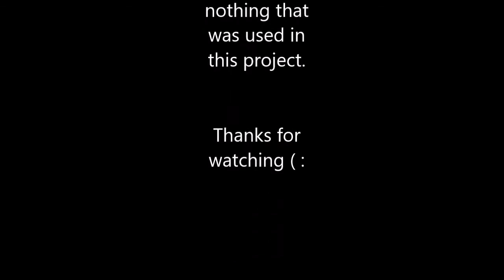twisted animash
I know that it is a clisha thing to do but I am so greatful for all you guys! I thought it would be fun to celebrate by making an animash to a fun song I found. I don't know the songs origin but i found it by watching Lion Priangle's vid. hope you like it and PEACE!